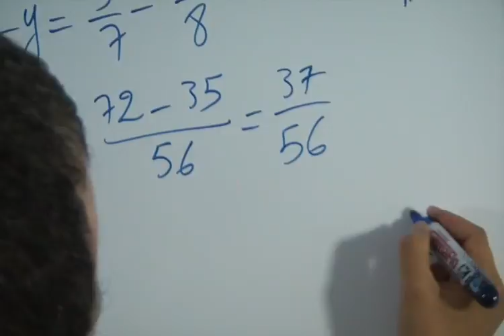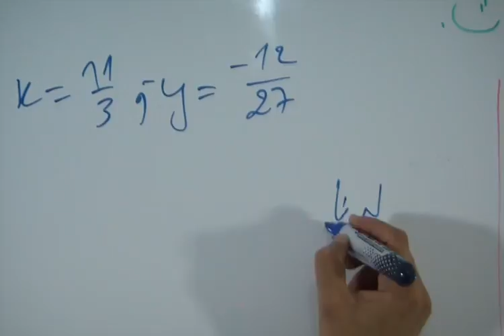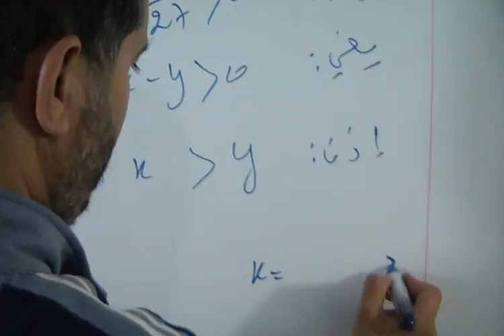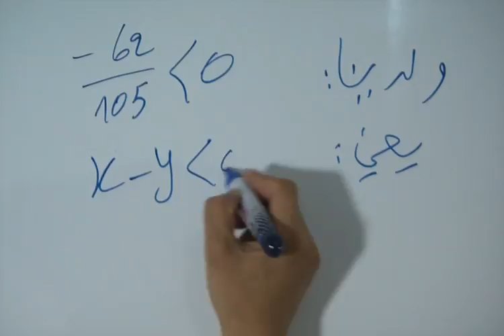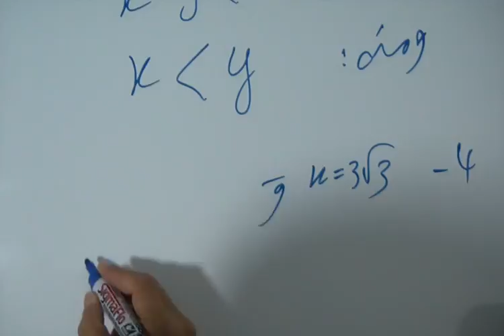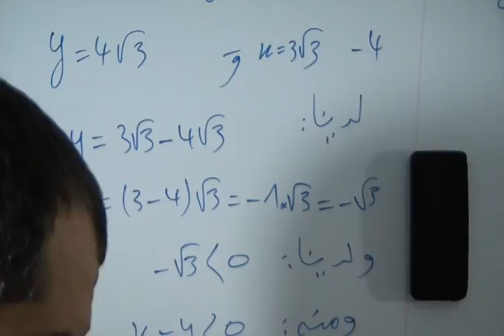حل التمرين 3 الصفحة 94 من الكتاب المدرسي "المحيط في الرياضيات" الثالثة اعدادي - الترتيب والمتراجحات